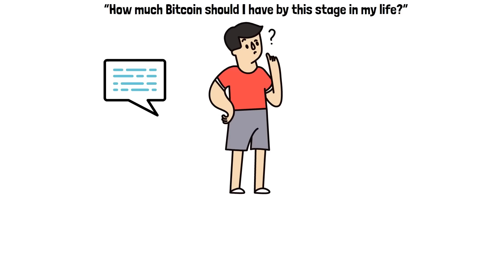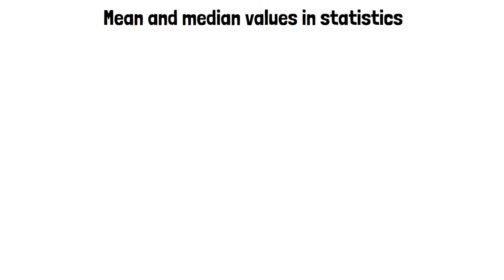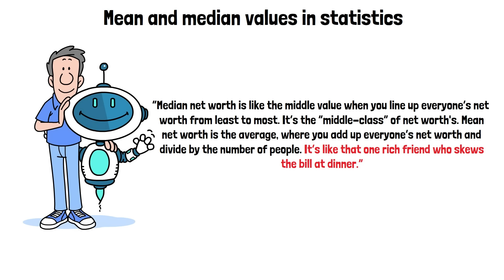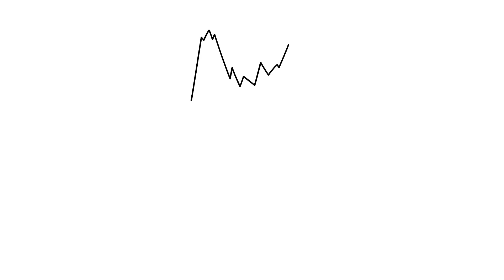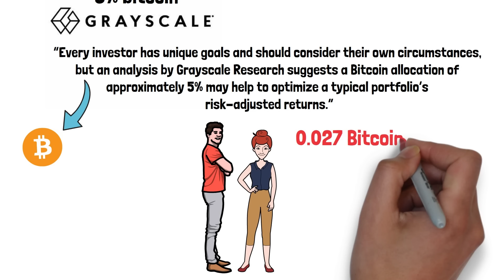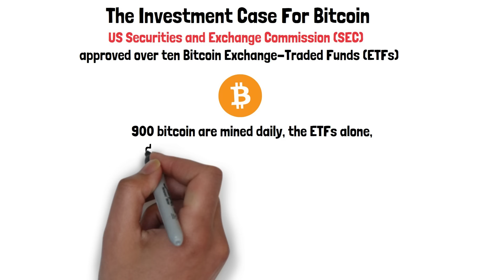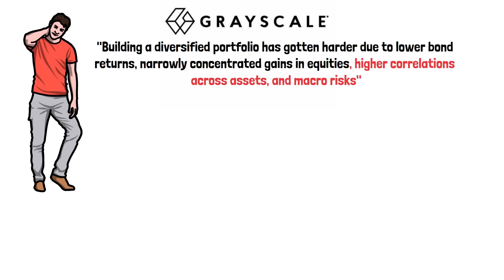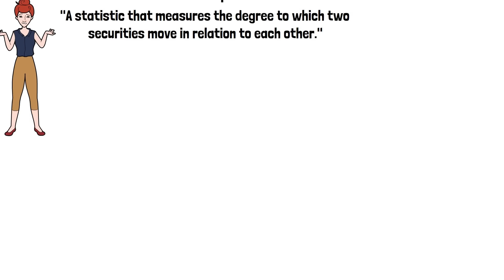How Much Bitcoin Should You Have By This Stage In Your Life?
BITCOIN BASICS COMMUNITY
Accelerate Your Wealth Creation by Having Access to the Right People and Mentors
Here's why joining the Community is the perfect next step for you:

Relationships Over Capital:
In this community, you'll connect and learn directly from Aidan, the Creator of Bitcoin Basics – the mastermind behind winning Bitcoin strategies.
Direct Access to Experts:
Participate in monthly Q&A calls with the Bitcoin Basics Community. Get personalized guidance for your unique situation.

​Timely Advantage:
Stay ahead of the curve with exclusive special reports and market updates. Don't miss the next big opportunity.

Don't go at this alone!
Let's go!

Click the Link Below to Receive a FREE Copy of my Fun Money to Millionaire - Bitcoin Net Worth Tracker!!

Join the Bitcoin Basics community for exclusive content and expert insights. Your journey to Bitcoin-powered retirement starts here! 🚀

Timestamps:
0:00 How Much Bitcoin Should You Have By This Stage In Your Life
6:26 The Investment Case For Bitcoin

Unlock the secrets to retiring with Bitcoin in just four simple steps! 🚀 Join us on Bitcoin Basics as we unveil a comprehensive Bitcoin Retirement Strategy designed to secure your financial future.

🔍 Step 1: Accumulate
Learn the art of strategic Bitcoin acquisition and education. Discover why Bitcoin is more than just an investment—it's a pathway to financial freedom. Start small, learn consistently, and gradually increase your holdings.

💼 Step 2: HODL
Discover why patience is key when it comes to Bitcoin. HODL your assets through market fluctuations and embrace a long-term investment mindset. Explore the benefits of holding onto your Bitcoin for generational wealth.

💰 Step 3: Spend
Unlock the power of spending your Bitcoin strategically. Learn how to use your gains while ensuring your portfolio continues to grow. Explore practical ways to incorporate Bitcoin into your everyday transactions.

💡 Step 4: Borrow
Explore innovative wealth strategies by borrowing against your Bitcoin assets. Discover how to leverage your holdings without selling, optimizing your financial planning and minimizing tax implications.

🎓 Ready to start planning your Bitcoin-powered retirement? Dive into each step with expert guidance from Bitcoin Basics. Remember, it's not just about investing—it's about securing your financial future. Don't miss out on this essential guide to Bitcoin retirement planning!